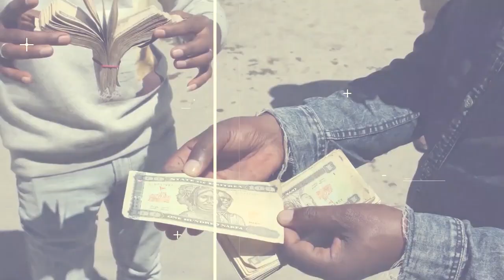ERISAT: ጸላኢኻ እንተዘይፈሊጥካ ምስ ፈታዊኻ ኢኻ ትበኣስ | 𝕮𝖚𝖗𝖗𝖊𝖓𝖙 𝕬𝖋𝖋𝖆𝖎𝖗𝖘 | እዋናዊ ጉዳያት